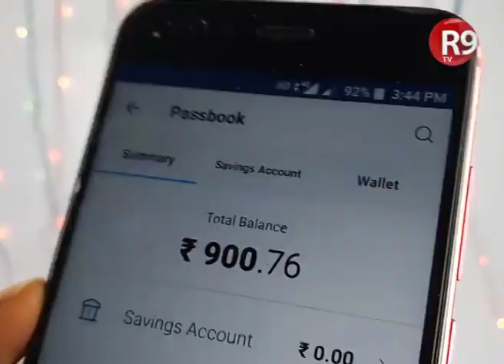Paytm प्रयोग करने वाले लोग हो जाए सावधान, कभी भी ठग सकता है ऐसे...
भारत में 50 करोड़ से ज्यादा लोग पेटीएम जैसे अलग अलग तरह के मोबाइल वॉलेट का इस्तेमाल करते हैं. जिन्हें ये लगता है कि पैसे मोबाइल वॉलेट में हैं तो कोई खतरा नहीं. आप अपने पैसे को बैंक अकाउंट में सुरक्षित समझते हैं. लेकिन आज आपके ये सारे भ्रम टूट जाएंगे. क्योंकि कभी मदद करने के नाम पर, कभी आपको केवाईसी अपडेट कराने के नाम पर, कभी कैश बैक पाने के नाम पर, कभी बोनस प्वाइंट कैश कराने के फेर में फंसाकर रोज सैकड़ों भारतीयों के बैंक खाते साफ करने की साजिश हो रही है.